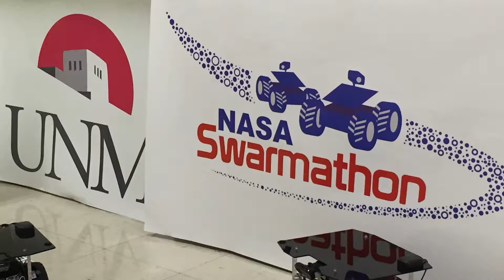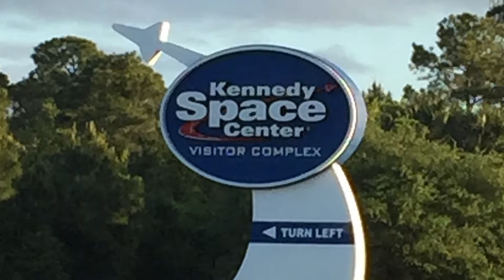Advance at UNM: Space Exploration: Taken by Swarm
Students from across the country participate in the NASA Swarmathon robotics competition each year. Learn more about the origins of this event from a UNM computer science professor.

Created by Advance at UNM
advance.unm.edu